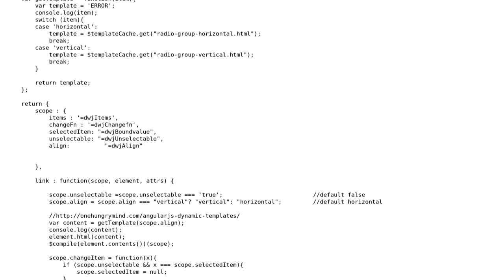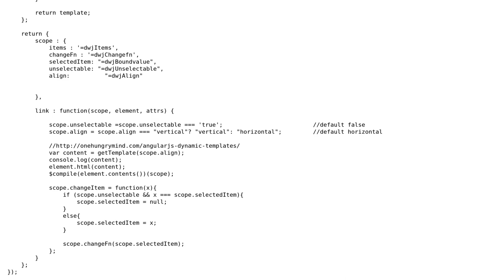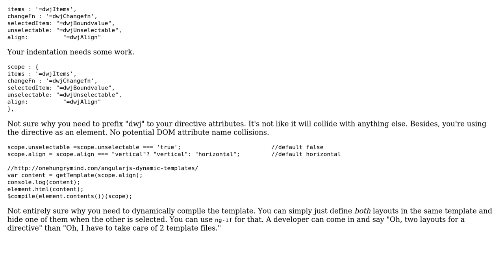Code Review: Angular/bootstrap radio button directive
With thanks & praise to God, and with thanks to the many people who have made this project possible! | Content (except music & images) licensed under CC BY-SA | Music | Images & others | With thanks to user Joseph user Jamal user dwjohnston and the Stack Exchange Network Trademarks are property of their respective owners. You are responsible for your own actions.